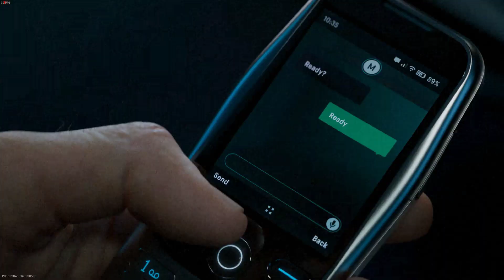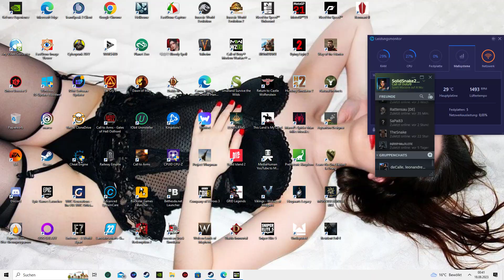Call of Duty Modern Warfare 2 2022 2023 08 18 Belagerung der Shadow Spielen für neue Belohnungen